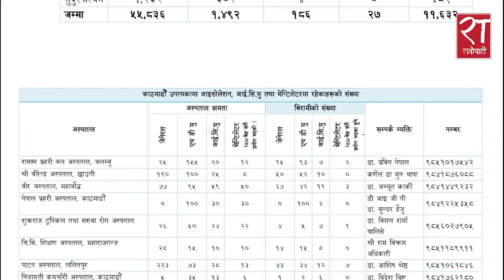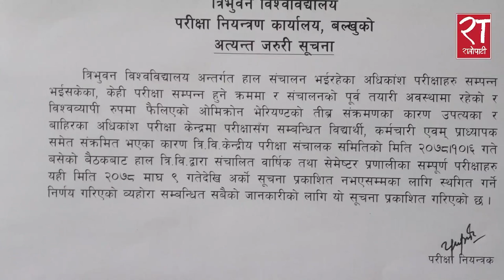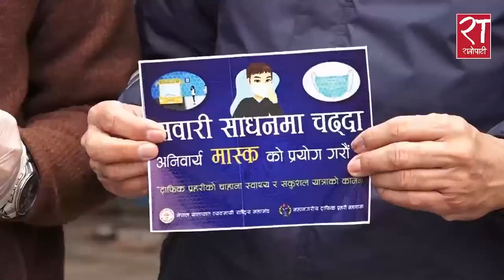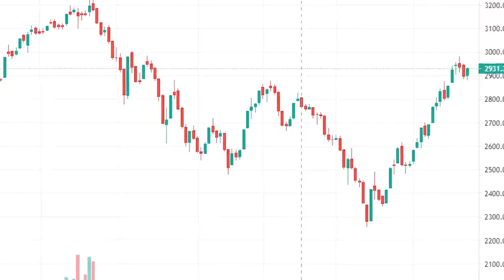आजका हेडलाइन्स् : माघ ०६, २०७८ || Ratopati Headlines || January 20, 2022 || Ratopati TV